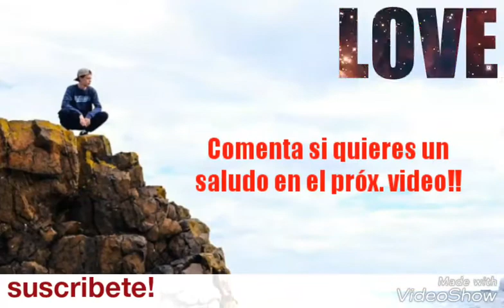Harry Holland!!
Comenta si queres que haga un video de fotos de otros actores o cantantantes te lo hago nos vemos😘😘😘